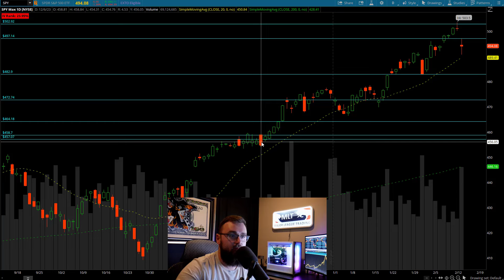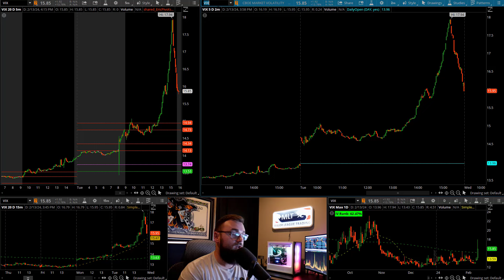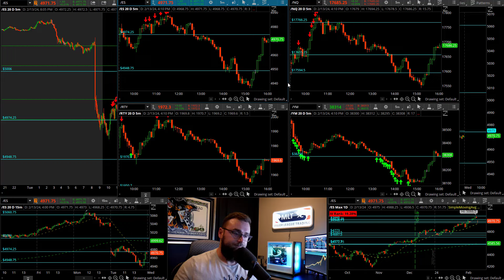Volatility Is Back: Russell Got Rocked -4.11%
CPI came out this morning, and the markets took it on the chin pretty aggressively. After a failed morning rally we were looking pretty ugly into the close, and then we managed to rally about half of the move back. This puts us in a less than desirable spot going into tomorrow for any type of day trades, but we do have a plan that we can look for. VIX getting a nice spike is much appreciated, and the $SPX may still want that 5,000 pin for the week...

0:00 What's Up
2:10 Russell Rocked
7:00 Divergence Trade